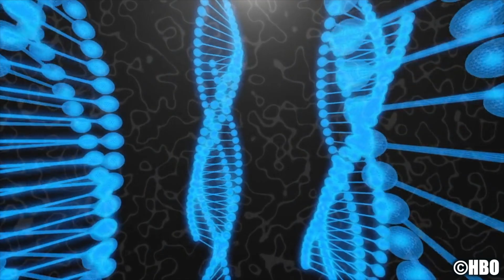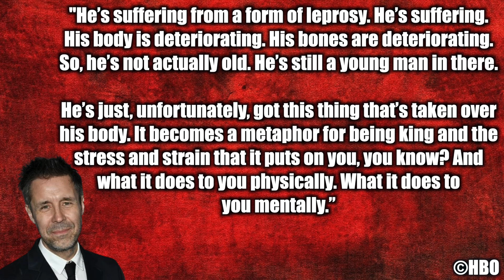What Disease Did King Viserys Dying From?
Hey everyone welcome back. So today I wanted to take a look at the House of the Dragon series with a particular focus on King Viserys and what is actually going on with his health because it’s been an identifiable focal point despite the overall darker theme of the story focusing on the pending war between the Targaryens. There's not a single episode that doesn’t highlight the kings declining health and I want to take a look at those issues today and actually come to what I hope will be a solid conclusion on what exactly is happening to viserys.